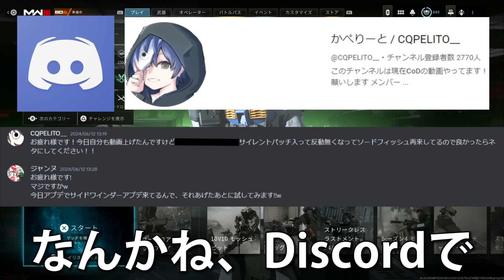【CoD:MW3】BO6記念でMODがサイレント強化でぶっ壊れに!!『ソードフィッシュの再来キターーw』【DM56 : 実況者ジャンヌ】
かぺさんありがとう!!